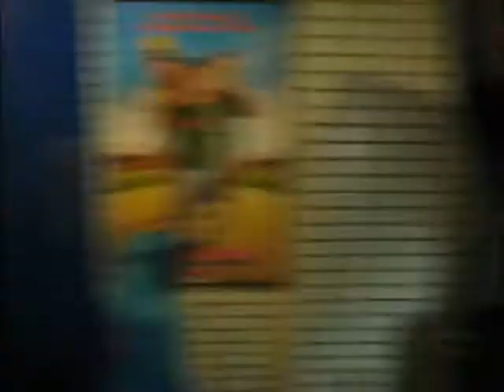AS VS. GE: THEATRICAL TRAILER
The time is now close for the release of our huge project: "The Arcade Section VS. The Galactic Empire"!